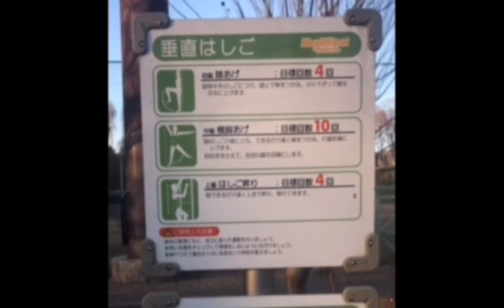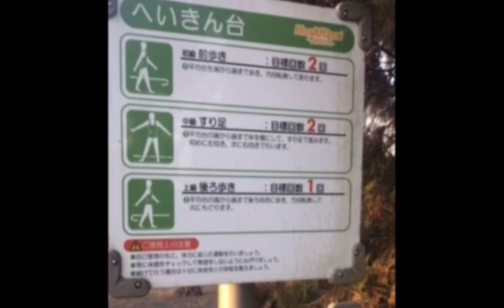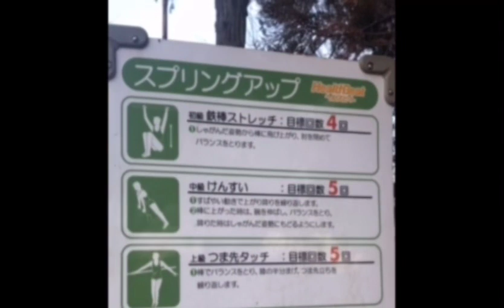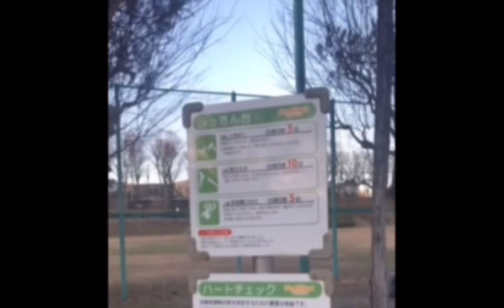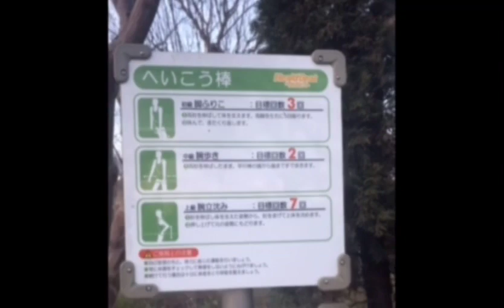Japan's Park Free Mini Gym💪🌅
Just roaming around Ryonan Park Hachioji,Tokyo Japan